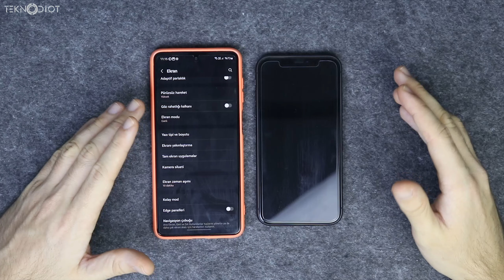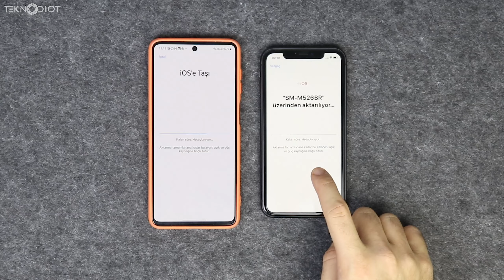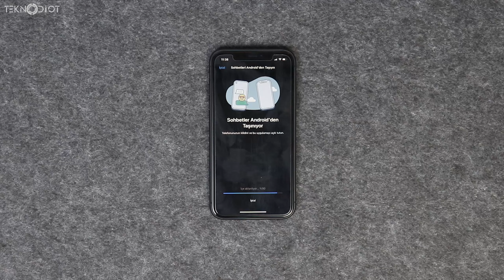Android'den iPhone'a WhatsApp Mesajları Aktarma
Ücretsiz Android'den iPhone'a WhatsApp mesajları aktarma adımlarını anlatıyoruz. Uzun bir bekleyişin ardından Meta, uçtan uca şifrelemeyi korurken WhatsApp sohbet geçmişini, fotoğrafları, videoları ve sesli mesajları Android'den iPhone'a aktarabileceğini duyurmuştu. Sistem, Android telefonlar için Apple'ın iOS'a taşı uygulamasını kullanıyoruz ve yeni (veya fabrika ayarlarına sıfırlama) bir "iPhone" için kurulum işlemi sırasında başlatmamız gerekiyor.

Bu makale, WhatsApp sohbet geçmişinizi bir Android telefondan bir "iPhone" a aktarmayla ilgili adımları videolu olarak anlattık. Çok istenen geçiş özelliği, metinler, sesli notlar ve medya dosyaları dahil olmak üzere WhatsApp geçmişinizdeki her şeyi yeni bir "iPhone" a başarılı bir şekilde aktarıyoruz.